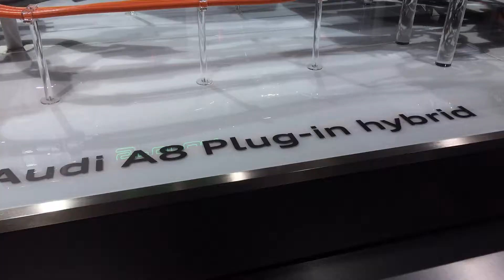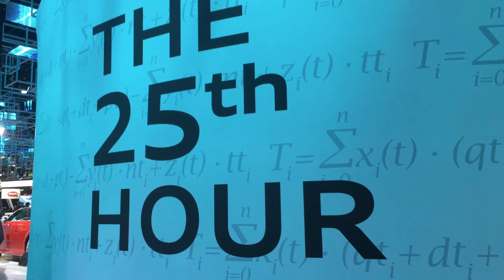Reinhard Otten, Strategist Sustainable Product Development, Audi on the 2017 Frankfurt auto show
Audi press release:

Sustainability and new drive technologies

The Audi e‑gas facility in Werlte (Emsland) has been producing renewable fuel since it was commissioned in 2013. The process involves two major steps culminating in the product synthetic methane – Audi e‑gas. It is chemically identical to fossil-based natural gas, can in effect be distributed throughout Germany over the natural gas grid to CNG filling stations and can then be used to refuel Audi g-tron models.

The Audi A3 Sportback g-tron, which appeared on the market at the start of 2014, is being joined by the new models A4 Avant g-tron and A5 Sportback g-tron at the start of 2017. They are outfitted with a 2.0 TFSI engine that develops 125 kW (170 hp) but uses less than 4.0 kilograms of gas per 100 km in the NEDC. In the gas mode, the range is up to 500 km.

When running on Audi e-gas, the CO2 emissions compared with an equivalent petrol model are cut by over 80 percent* – and that is in the broader well-to-wheel view, which takes account of the production process for the fuel as well as the vehicle’s utilisation phase. This results in a saving of 2,100 kg CO₂ when driven in gas mode (with a mileage of 20,000 km per year) compared to an Audi A3 Sportback 1.4 TFSI, 2,200 kg CO₂ compared to an Audi A4 Avant 2.0 TFSI ultra and 2,400 kg CO₂ compared to an Audi A5 Sportback 2.0 TFSI.

Every year the Audi e‑gas facility in Werlte produces up to 1,000 tonnes of e‑gas, capturing up to 2,800 tonnes of CO2 in the process. That quantity is sufficient for around 1,500 Audi g-tron models to cover an annual 15,000 kilometres each, with virtually no CO2 impact. Audi feeds an amount of gas equivalent to that bought by customers back into the grid in the form of e‑gas. In spring 2017 this green option will be launched as a standard three-year arrangement for owners of new Audi g-tron models in all markets. The familiar Audi e-gas tank card will still be available on request.

To reflect the growth of the g-tron fleet, Audi continues to expand its e-gas capacities through partnerships. Its partners are the Thüga Group, Viessmann GmbH and the clean-tech company Electrochaea – the latter two are working on a biological instead of chemical methanation process. Audi also sources methane from certified biogas plants which operate on waste materials and have to meet tough sustainability criteria.

The Audi e‑gas facility in Werlte demonstrates the effectiveness of the “power-to-gas” concept – the conversion of power into fuel. Power-to-gas plants make it possible to store surplus renewable energy and therefore make a valuable contribution to the energy revolution. The Audi e‑gas facility also helps to stabilize the grid when high levels of renewables are being fed in. Audi technology is therefore both a component and a driver of the energy revolution.